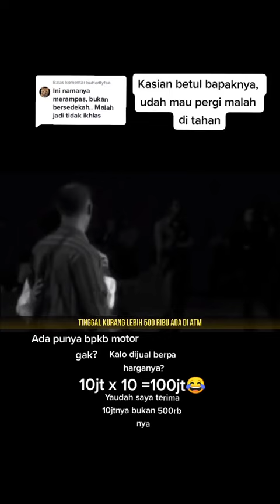Ini salah satu korban dari investasi bisnis yusuf mansur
Korban investasi yusuf mansur